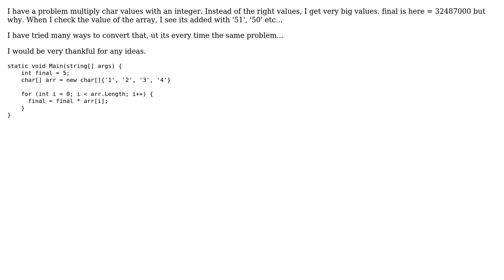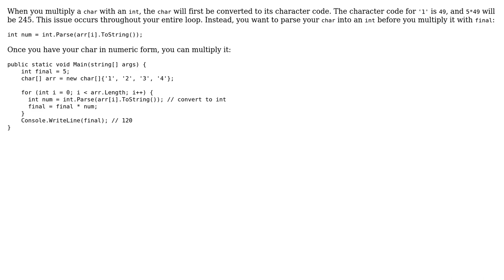multiply chars from array in C#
With thanks & praise to God, and with thanks to the many people who have made this project possible! | Content (except music & images) licensed under CC BY-SA | Music | Images & others | With thanks to user Tsbozz user Nick Parsons and the Stack Exchange Network Trademarks are property of their respective owners. You are responsible for your own actions.